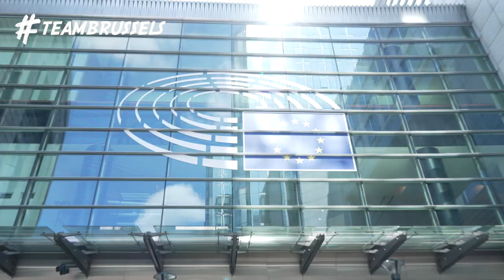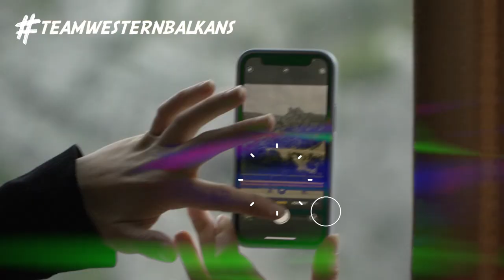NatolinOnTour Vlogs - Episode 7: Finale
In the framework of the second semester Study Trips in 2022, the Natolin students embarked on their academic journeys to Brussels and Luxembourg, the Western Balkans, and the Wider Baltic region. Enjoy NatolinOnTour!